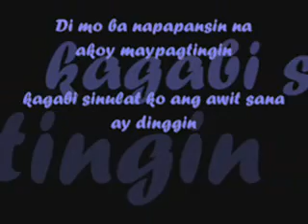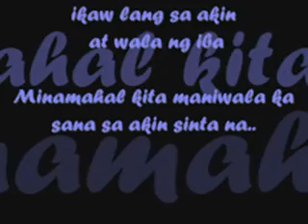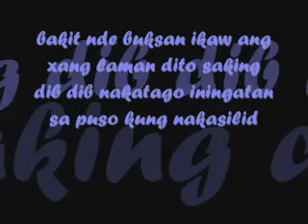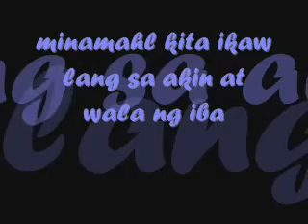Minamahal kita by Tuglaks (with Lyrics)